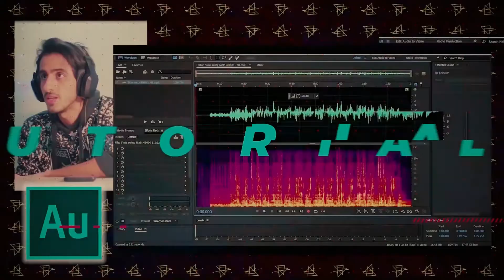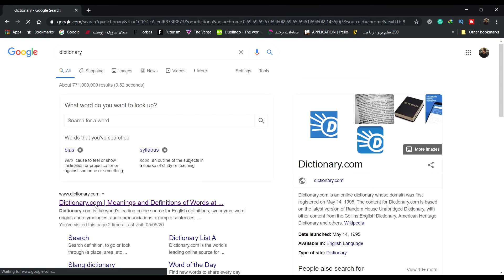How BRAIN works - The Brain Book Review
-EPISODE 5-
SEE THE TIMESTAMPS !!!
What's up Guys? This week I came back with another book that is extremely useful. Really suggest this one. THE BRAIN from David Eagleman
What's your opinion about my claims?
See my other Reviews...

- TIMESTAMPS -
00:00 - 01:06 INTRO
01:06 NASA ROCKET LAUNCH
01:54 MAIN REVIEW
02:55 What Have I Learned From This Book?
3:33  YOUR MEMORY IS UNRELIABLE
5:45 FREE WILL!?
09:17 Who Should Read This Book?
9:42 VERDICT